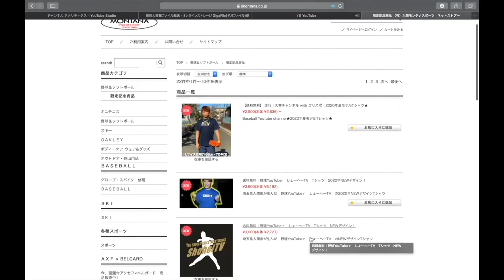【１００日で１２０キロ投げたい野球女子現る】その理由は？そして現在何キロ？ 女子硬式野球チーム侍さん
亀谷なるみさんTwitter

【女子硬式野球チーム 侍さん】

1 【下記のミッション達成でプレゼント🎁】

2【下記のミッション達成でプレゼント🎁】